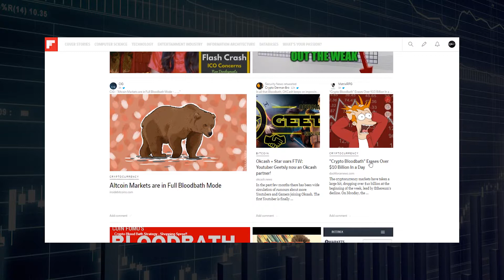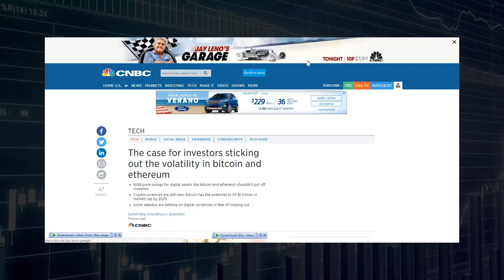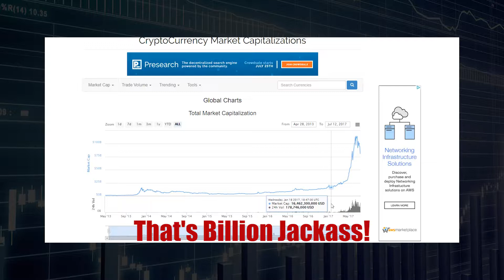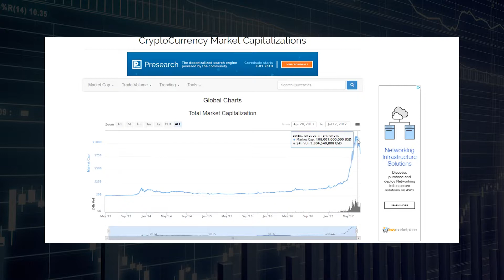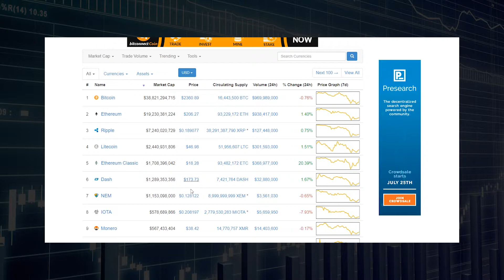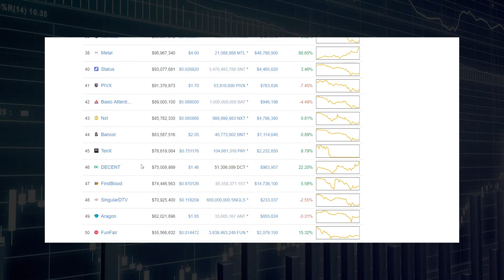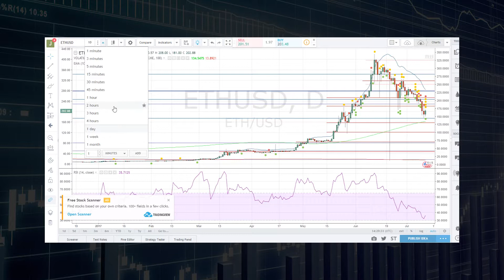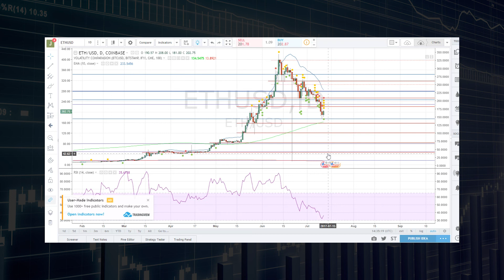Crypto Plunder: Episode 02 - Stop Worrying About The Bloodbath!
TrajicK lets you know why you shouldn't worry about the big crypto sell off.

Bitcoin: 1CmdbPYdbUFi3dVusea1h3EtmA3Kca5YA8
Ethereum:  15QW5ZbR83TGAMkhLDL7eDx5woGMZPwyXr